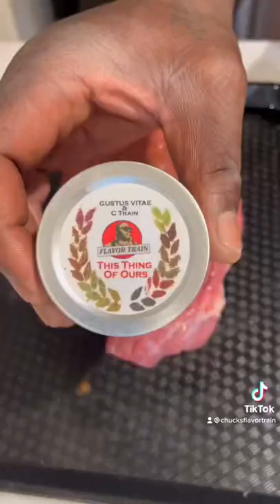Beef Hump Butter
This is a "cupim" roast. It is the hump on the back of the next of Brahman kettle and it's crazy delicious.